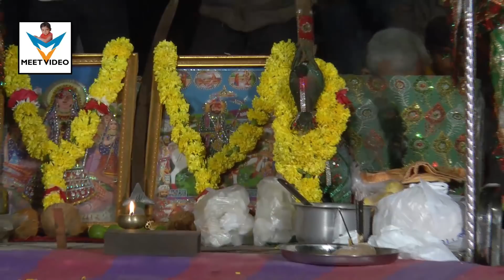Indra Raja || Dholera Ramamndal ||Full HD Video - Meet Video Chotila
Meet Video Chotila - Dholera Ramamandal - New Ramamandal 2018
Cemeraman: Meetbhai Dabhi - Munabhai [Bhano] - Lakhamanbhai Kareliya - Shivabhai {Bos]
Villej: Gunda